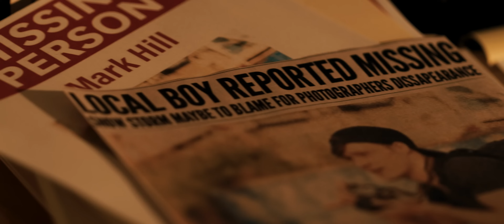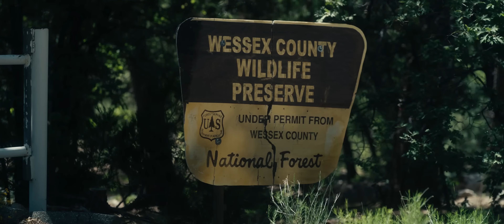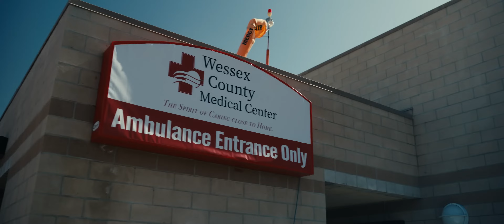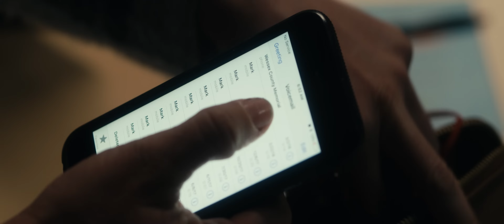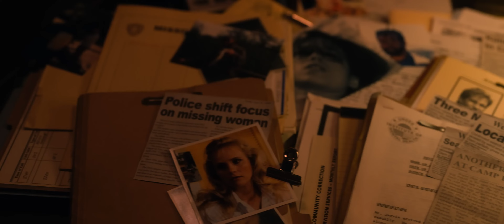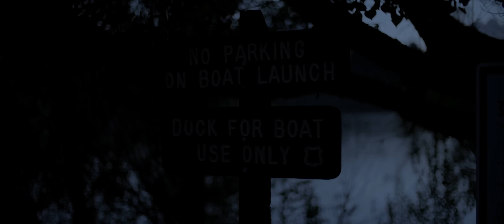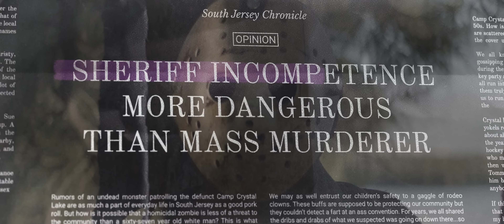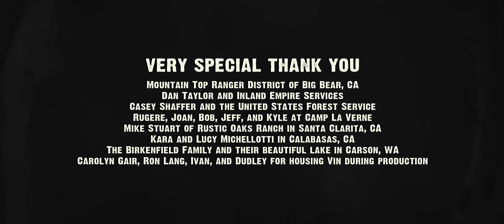Never Hike Alone 2： A Friday the 13th Fan Film 4K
20 years after the last sighting of Jason Voorhees, Crystal Lake resident and former victim Tommy Jarvis still lives with the haunting notion that Jason will one day return.

Director
Vincente DiSanti
Stars
Thom MathewsVincent GuastaferroDrew Leighty

nightmare movie

red nightmare